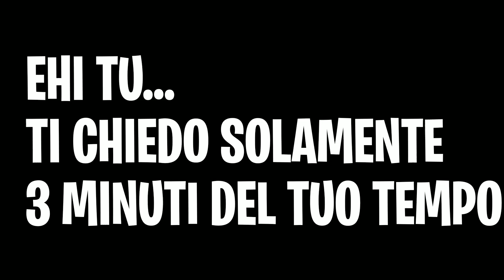ORA BASTA!!! ADDIO...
Oggi non ti scriverò qui il riassunto del video,
proprio perchè se ci tieni veramente a me guarderai
 sicuramente il video fino alla fine...

 -:- CODICE CREATORE fortnite : DAVOO
 MI RACCOMANDO CERCATE DI NON MORIRE
  IN QUESTI GIORNI PER NON PERDERVI
   NEANCHE UN SECONDO DEI MIEI VIDEO -SCHERZO-
      QUINDI VI AUGURO UNA BUONA GIORNATA ,
        ANDATE IN PACE       -ops mi sa che ho sbagliato!-
 By
    -DaVy187